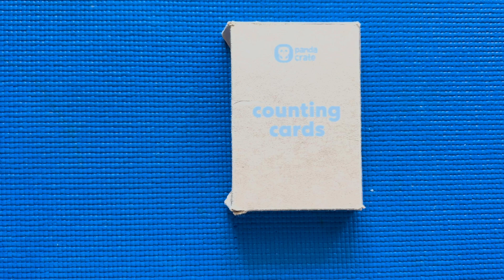Learn Numbers, Counting and Shapes - Pre school Education - Best Learning Videos for Toddlers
"Welcome to our fun-filled educational video 'Learn Numbers, Counting and Shapes' – a perfect learning resource for toddlers and preschoolers! 🎈🔢🔷

This engaging video is designed to introduce your little ones to the basics of numbers and shapes playfully and interactively. Join us as we explore the world of early mathematics and geometry, making learning a joyful and exciting experience for your child.

🌟 What You'll Discover:

- Easy-to-understand lessons on numbers and counting.
- An introduction to basic shapes like circles, squares, and triangles.
- Colorful animations and characters that captivate and educate.
- Fun activities and examples to reinforce learning.
- Ideal for toddlers and preschoolers, enhancing their cognitive skills and preparing them for school.
- Our video is more than just an educational tool; it's an adventure into the basics of math and geometry that your kids will love!